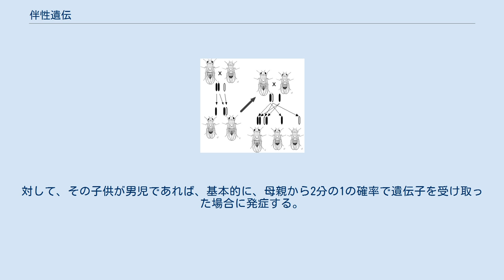伴性遺伝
ショウジョウバエの伴性遺伝の例: X は交配を意味する。
黒のバーは赤眼の、白のバーは白眼の遺伝因子またはX染色体を示す。
メスはX染色体を2本、オスは1本持つ。
純系赤眼のメスと白眼のオスを交配すると、次世代はオスメスともに赤眼になる。
得られたメスを赤眼のオスと交配すると、次世代のメスは全て赤眼になるが、オスは半数が赤眼、半数が白眼になる。
 伴性遺伝（はんせいいでん、ばんせいいでん）とは、性染色体に依存する遺伝形式である。
 伴性遺伝は、X染色体・Y染色体・Z染色体・W染色体に遺伝子座をもつ遺伝子に支配される。
基本的には雌雄で性染色体の数が異なるために生じる現象である。
伴性遺伝の中で、特に片側の性のみに遺伝する場合、例えばY染色体・W染色体特有の遺伝子による遺伝などを、特に限性遺伝と呼ぶ。
例えばヒトではY染色体上に男性を決定づけるSRYという遺伝子があるため、この染色体をもつ個体は男になる。
 遺伝学によって明らかとなった伴性遺伝の最初の例は、ショウジョウバエにおける白眼変異の交配である（図）。
これは染色体説を支持する最初の結果でもあった。
 また、白眼の系統の♀赤眼の系統の♂を交配すると赤眼の♀、白眼の♂ができる。
これを十文字遺伝という。
 男性はX染色体とY染色体を持ち（性染色体型がXY）、女性は2つのX染色体を持っている（性染色体型がXX）。
X染色体に異常が生じた場合、女性はもう一方のX染色体によって補うことが出来るのに対して、男性は1つしか持たないため、男性だけに発症、または女性より男性が重篤となる疾患がある。
以下は主な例。
 伴性優性遺伝によって発生する疾患は、X染色体にスペアのある女性でも発症する。
なお、X染色体にスペアのある女性よりも、X染色体にスペアのない男性の方が重篤となることが多い。
 伴性劣性遺伝によって発生する疾患は、X染色体にスペアの無い男性に多く発症する。
X染色体にスペアのある女性の場合は、通常、両方のX染色体に疾患の発症原因となる遺伝子を持たないと発症しないため、この遺伝形式による疾患を女性が発症することは稀である。
なおX染色体の片方に問題の遺伝子を抱えているものの発症していない女性（保因者）の子供には、2分の1の確率でこの遺伝子が移行する。
しかし、その子供が女児であれば、父親も同じ問題の遺伝子を抱えていない場合は、基本的には突然変異が起こらない限り発症しない。
対して、その子供が男児であれば、基本的に、母親から2分の1の確率で遺伝子を受け取った場合に発症する。